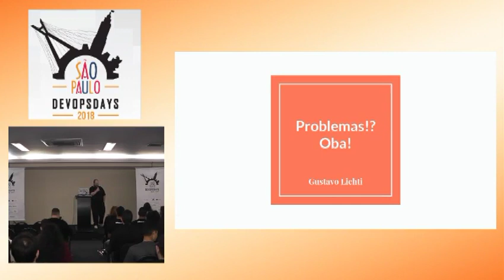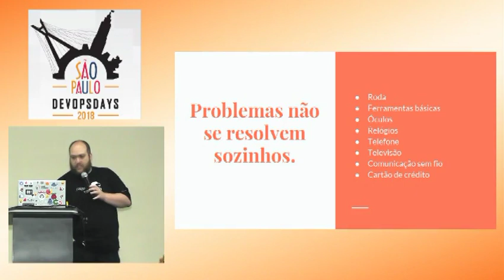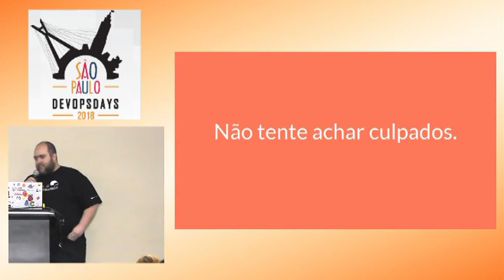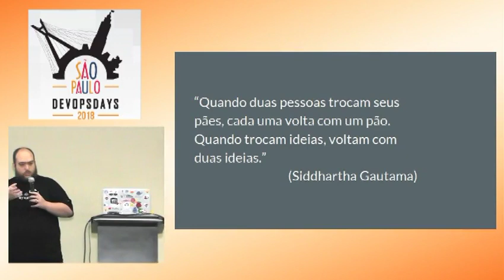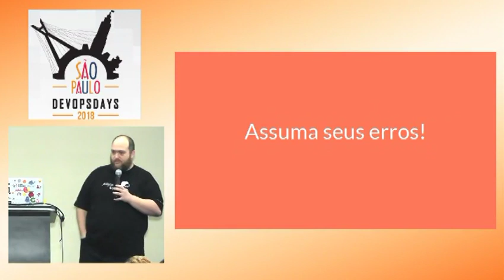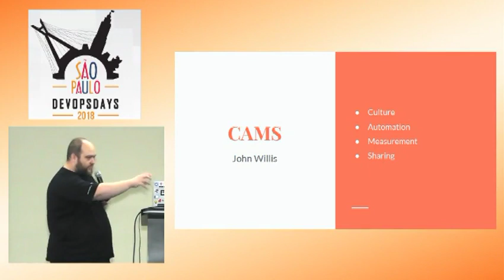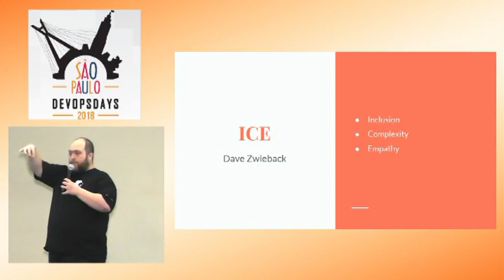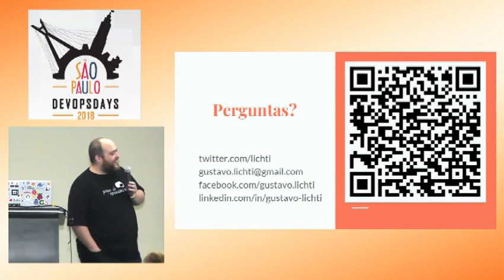DevOpsDays São Paulo 2018 - Gustavo Litchi - Problemas!? Oba!